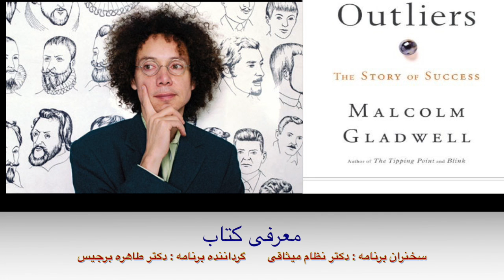Book review Outliner in Persian- Part Two -معرفی کتاب استثنائیها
27th . Hamzaban Foundation Seminar . Book review (Outliners).. Guest speaker Dr. Nezam Missaghi. Hosted by Dr. Tahereh Berjis.Editted and broadcast : Kavir TV and Radio.. میهمان برنامه دکتر نظام میثاقی